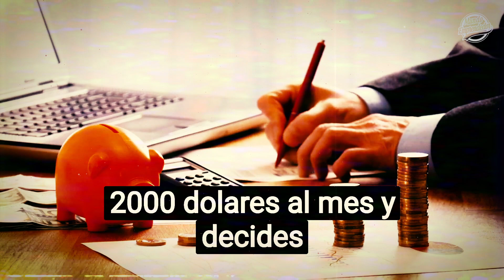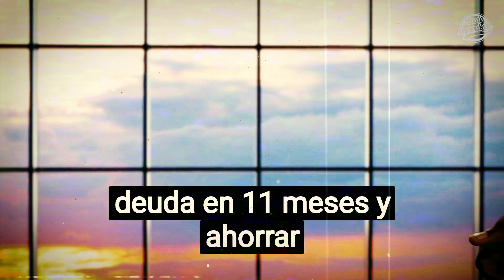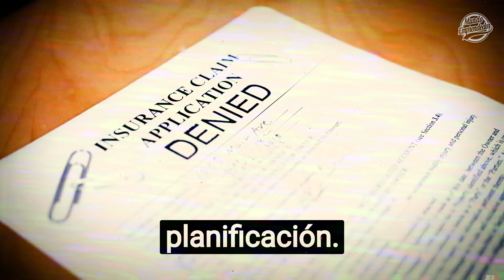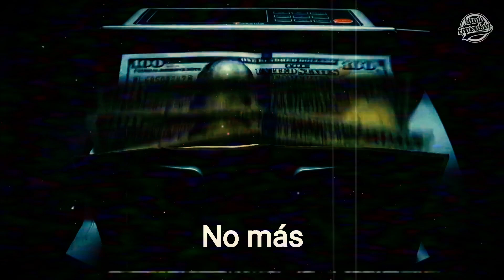🟢6 Pasos para que nunca te quedes sin dinero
¡Bienvenidos a un viaje hacia la seguridad financiera!
🔥¿Te has preguntado alguna vez cómo evitar quedarte sin dinero?
📌 ¿Te gustaría aprender los secretos para administrar tus finanzas de manera efectiva y alcanzar tus metas económicas?
 💵En este video, te mostraremos los seis pasos cruciales que te permitirán tomar las riendas de tus finanzas, evitar esos temidos momentos de quedarte sin dinero y, lo mejor de todo,
📣¡te daremos ejemplos prácticos y consejos probados que podrás aplicar desde hoy mismo!